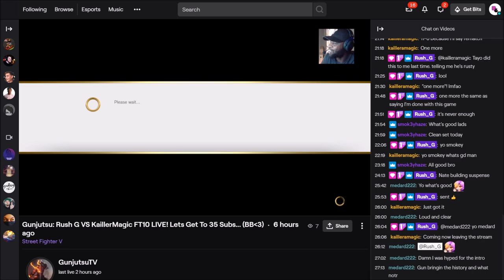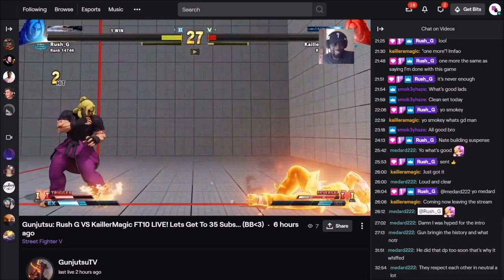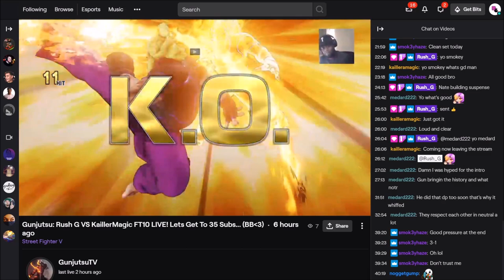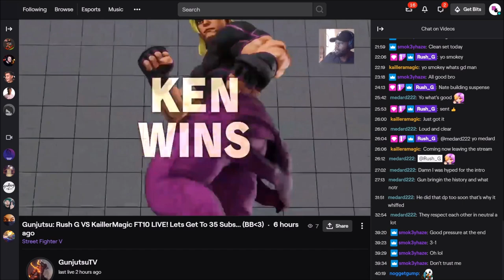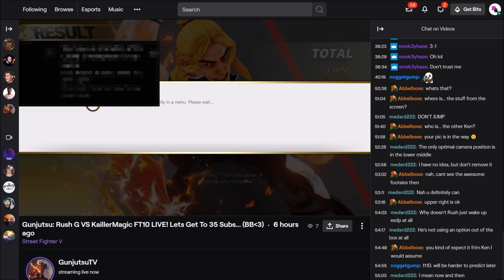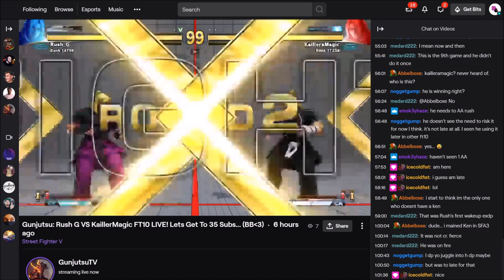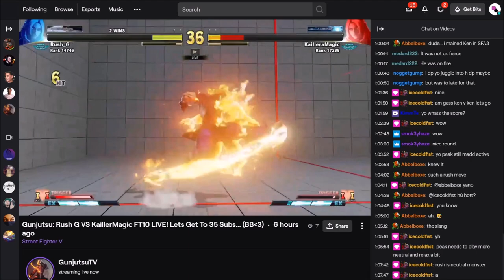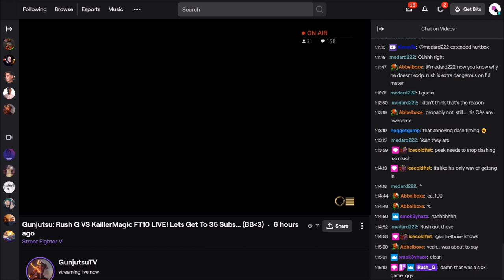Rush G (Ken) vs Kailleramagic (Ken): SFV CE (GunjutsuTV Commentary)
Link to Gunjutsu's stream:
TWITCH.TV/GUNJUTSUTV